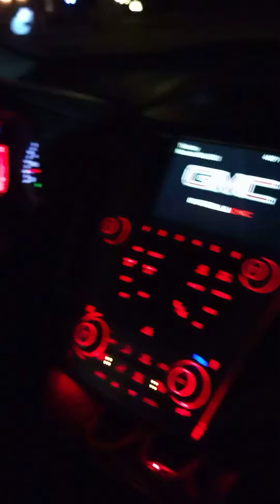Trent Woods North Carolina 2023 Christmas Lights Video 1